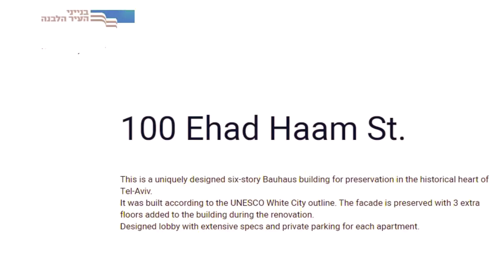בנייני העיר הלבנה first pop-art museum TLV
White City buildings
Real estate project בנייני העיר הלבנה
 Pop Up ART museum
Art Production by Marina Pozner
אחד העם 100 תל אביב
 2019 TLV